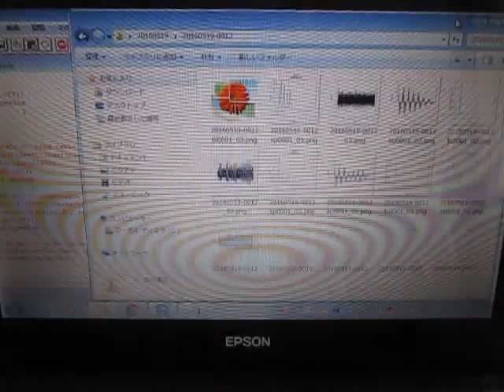‹‹超音波テスターによる測定データの解析››